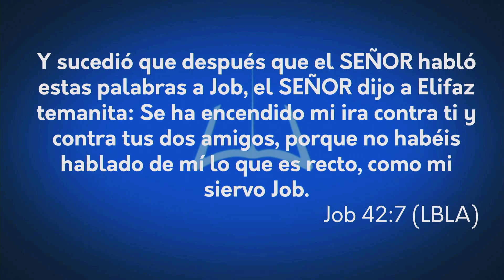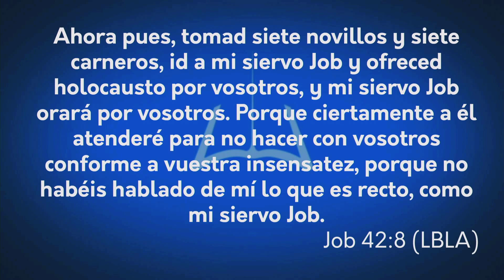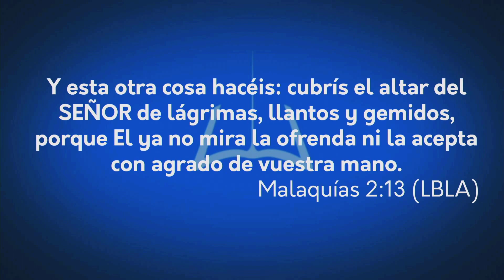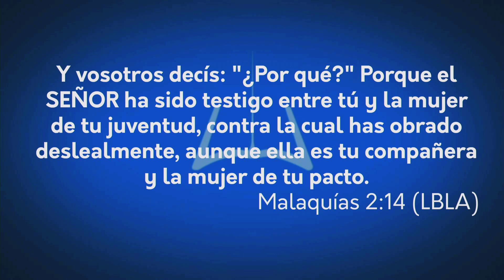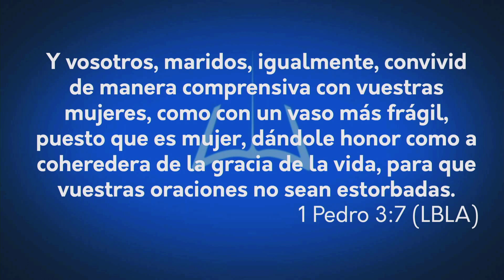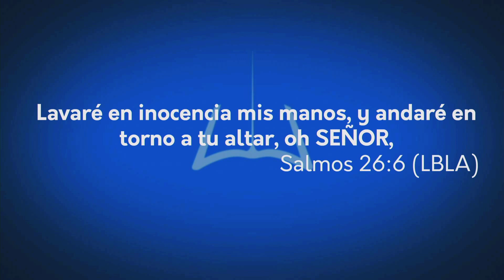Apóstol German Ponce - No Dañes La Ofrenda Familiar - viernes 26 de mayo 2017